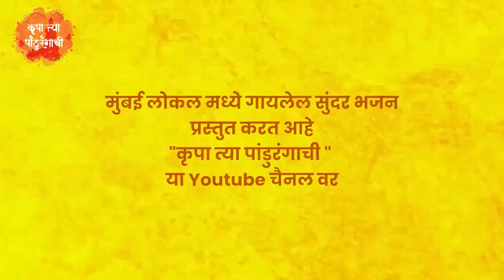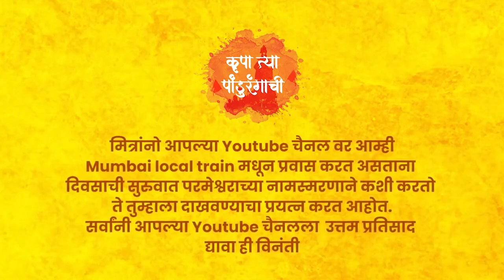उड जायेगा एक दिन पंछी रहेगा पिंजरा खाली | कव्वाली | ud jayega ek din panchi rahega pinjara khali